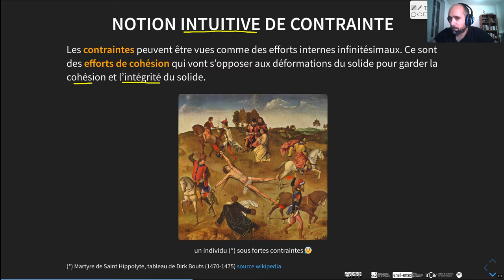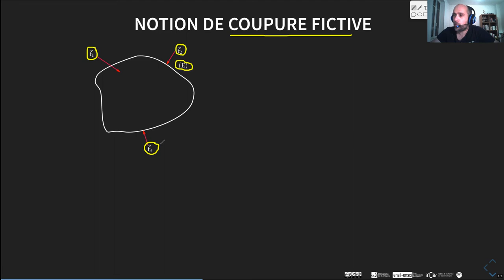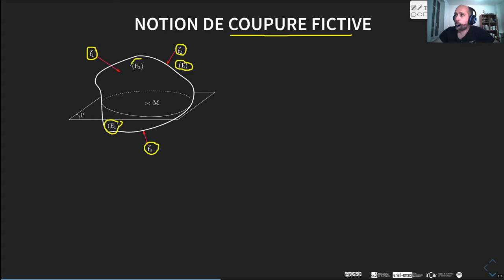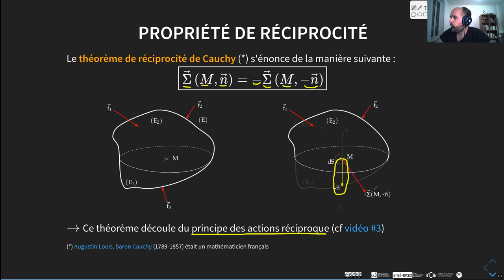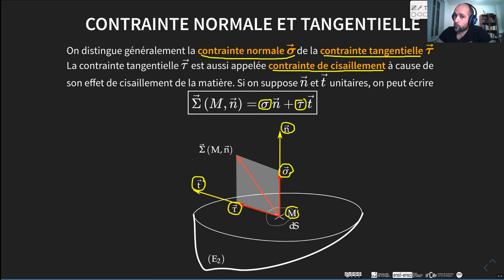#5 - vecteur contrainte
Cette vidéo introduit le vecteur contrainte qui est un concept central de la mécanique des milieux continus.

Pré-requis pour suivre cette vidéo :
➔ torseur des actions mécaniques
➔ calcul vectoriel
➔ PFS et théorèmes associés
➔  calcul intégral et différentiel